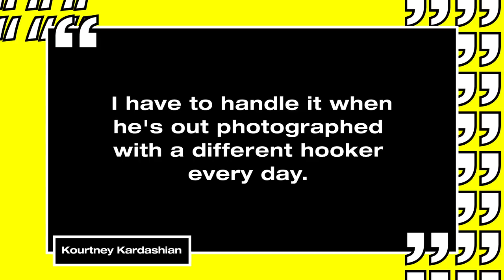Kourtney Kardashian Calls Bella Thorne & Sofia Richie Hookers | MTV News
Did Kourtney Kardashian label Bella Thorne and Sofia Richie hookers? Also, YouTube star Dodie comes out as bisexual and three women can’t get home due to plastic surgery changing their faces from their passport photos too much!